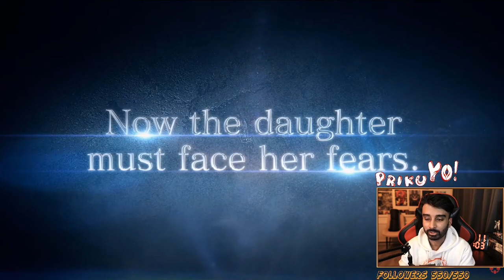| Everything. Just. Looks. AMAZING. | Resident Evil 4 Remake & Resident Evil Village Gameplay |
We finally got our First look at some Resident Evil 4 Remake Gameplay and all I can say is I'm more HYPED for this than before!!